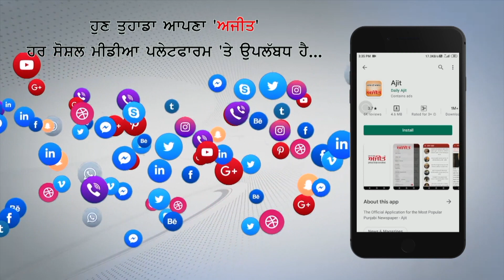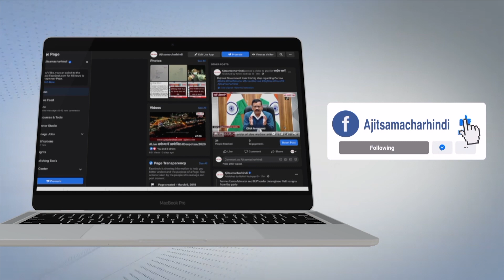ਕਾਂਗਰਸ ਪਾਰਟੀ ਵਲੋਂ ਵਿਧਾਨ ਸਭਾ ਚੋਣਾਂ ਲਈ ਕੁਸ਼ਲਦੀਪ ਢਿੱਲੋਂ ਨੂੰ ਫ਼ਰੀਦਕੋਟ ਤੋਂ ਐਲਾਨਿਆ ਉਮੀਦਵਾਰ